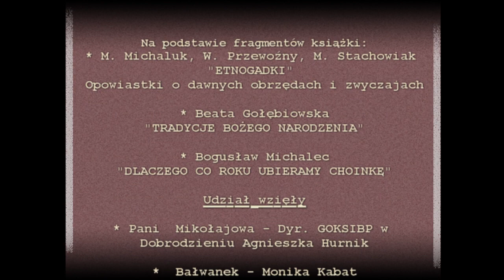Opowieści Adwentowe 2021 cz. 21 . Skąd wzięły się zwyczaje bożonarodzeniowe? Zwyczaje śląskie cz. 2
Opowieści świąteczne Domu Kultury w Dobrodzieniu
Skąd wzięły się zwyczaje bożonarodzeniowe? Opowieści świąteczne Domu Kultury w Dobrodzieniu - to cykl wyjaśniający genezę zwyczajów oraz sposób ich obchodzenia. Część 21 . "Śląskie zwyczaje bożonarodzeniowe cz. 2".